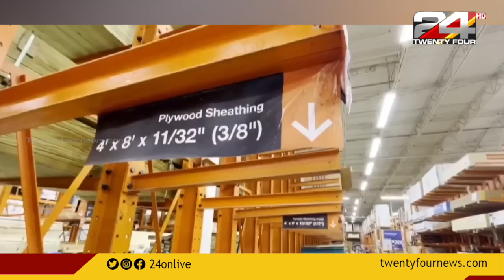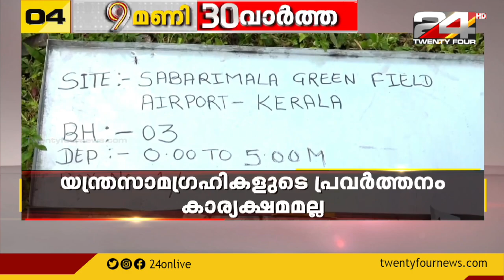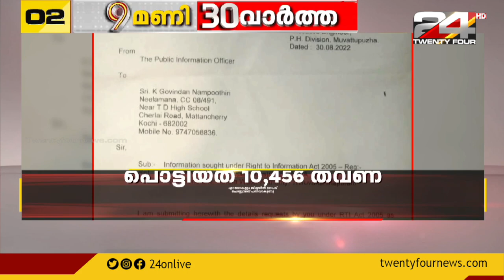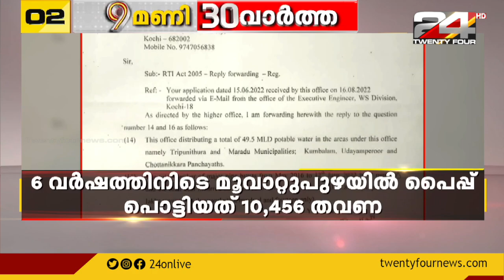9 മണി 30 വാർത്തകൾ | 27 September 2022 | 24 News